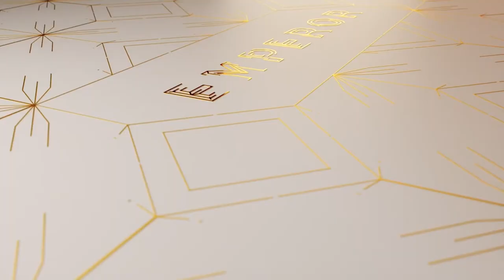Champagne Nicolas Feuillatte Grand Cru Blanc de blancs 2011 & Blanc de Noirs 2012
This month we explore the Grand Cru terroirs of the Côte des blancs and the Montagne de Reims through one producer - Nicolas Feuillatte. We have chosen two wines from the range, never in Australia before (as production is low - 20,000 bottles or so annually) so we were fortunate enough to get them in for you, our loyal club members.

We absolutely loved the wines and we think you will too. Just the ageing along on each of them, 9 years for the blancs de blancs and 8 years for the Blanc de Noirs is a testament to the quality they are going for.

Enjoy the show and stick around for the bloopers if you want a laugh.